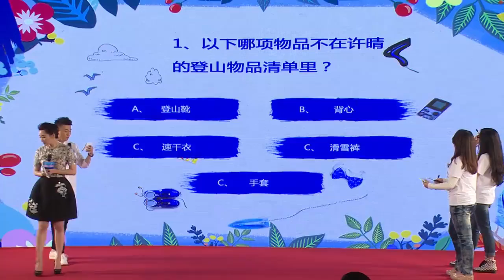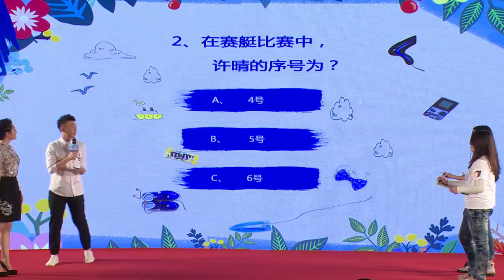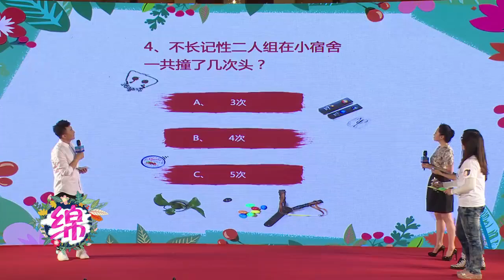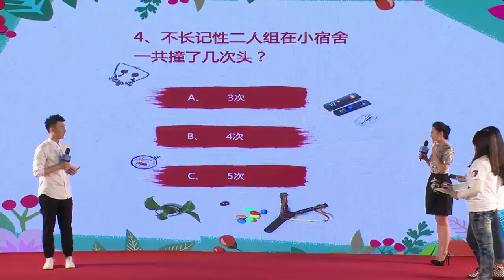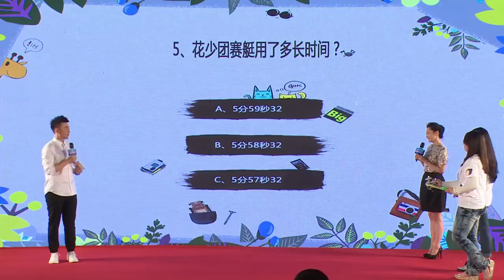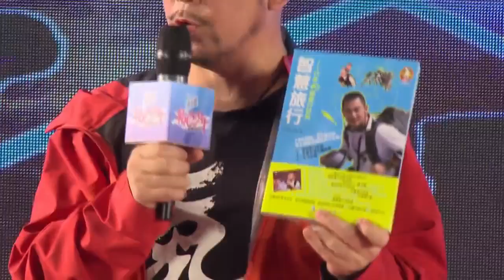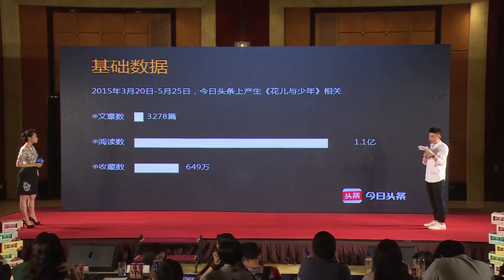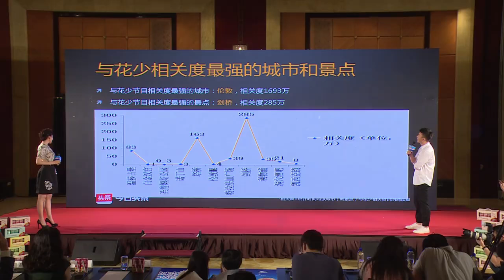《正在粉丝楼》第20150529期：许晴粉丝见面会 Fans Club:【芒果TV官方超清版】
《正在粉丝楼》第YYYYMMDD期： Fans Club:【芒果TV官方超清版】

明星与粉丝亲密互动，从荧幕走进现实，让粉丝们有机会与自己喜爱的明星面对面交流互动。